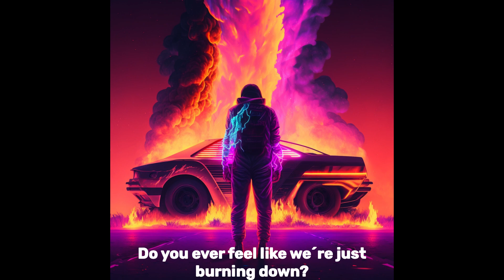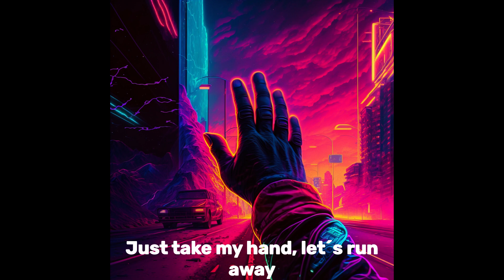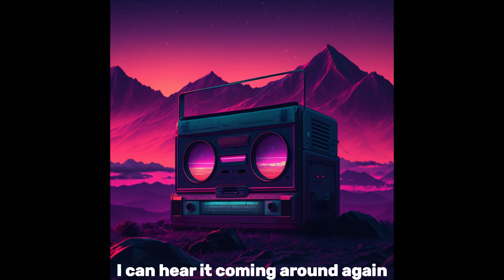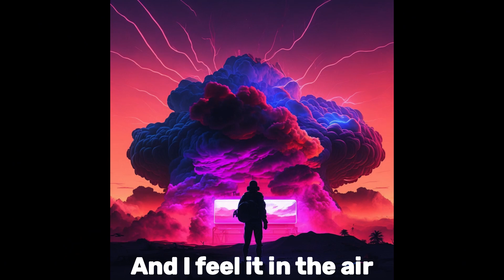At 1980 - In The Air (viewer request) But Every Line is An Ai Generated Image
Hey guys, sorry for no recent uploads, I have been working late and coming home very tired. Don't worry, I'm not going anywhere!! I hope to have another video uploaded this week for y'all I'm going to try and get something done before the end of the week.

If you have any song request, make sure to leave them in the comments below!